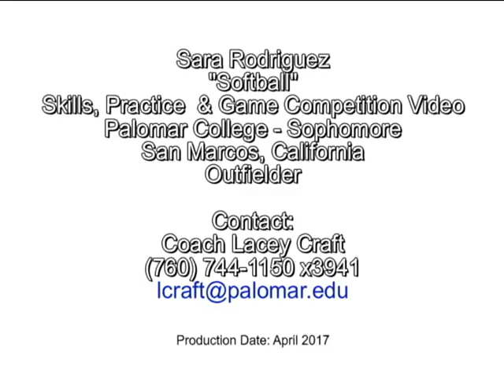Rodriguez, Sara - Student-Athlete Video - Softball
Softball student-athlete video for Sara Rodriguez, 2017 Sophomore, Palomar College, San Marcos, California; OF. C 2017 SoCal Sports Video.